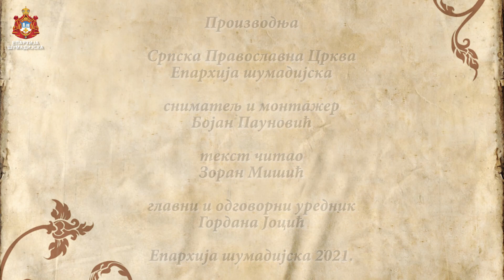ПРЕОСВЕЋЕНИ ВЛАДИКА ЈОВАН: “ОНАЈ КОЈИ ИМА ВЕРЕ У БОГА ОН ИМА СВЕ, ПОСЕБНО АКО ЖИВИ ПО ТОЈ ВЕРИ”